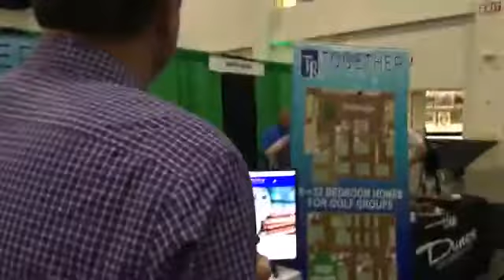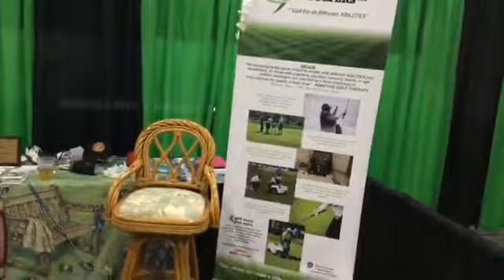CharlieRymer meets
Start at 13:07 for Adaptive Golf segment.